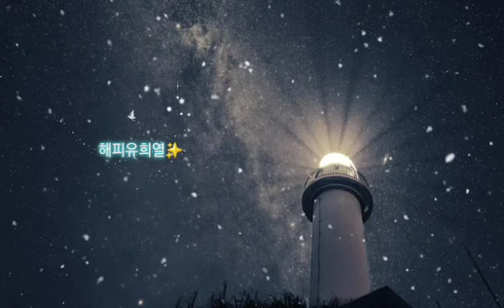💧하늘 끝에서 흘린 눈물 - 주니퍼 - (가사有)